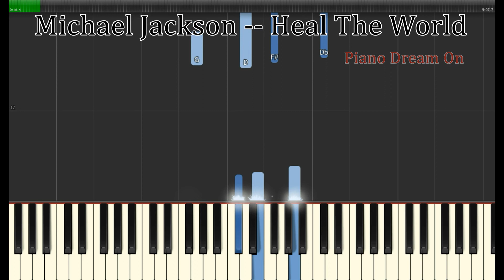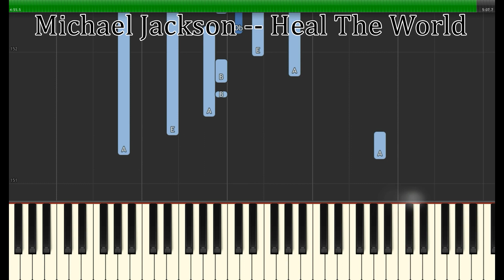Michael Jackson -- Heal The World -- Piano Tutorial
Michael Jackson  --  Heal The World -- Piano Tutorial + Midi File
Arrg. by Franck Di giovanni